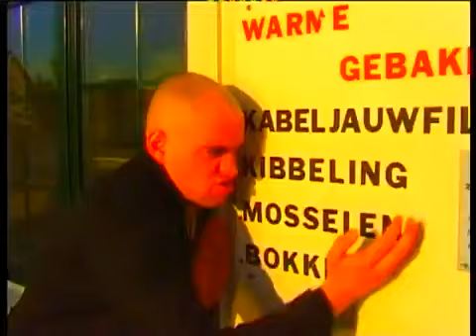moselman (mossels)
het lijkt wel hardcore